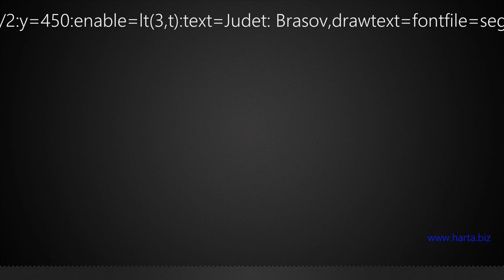Liceul Tehnologic 'Sextil Puscariu' Bran